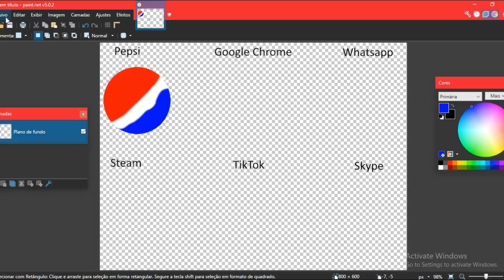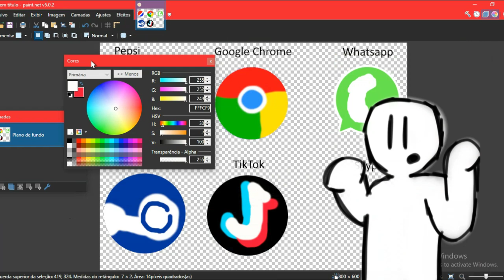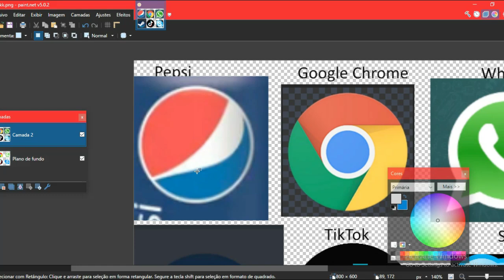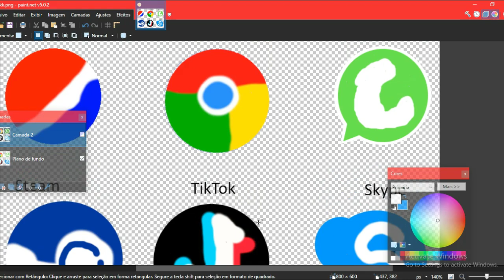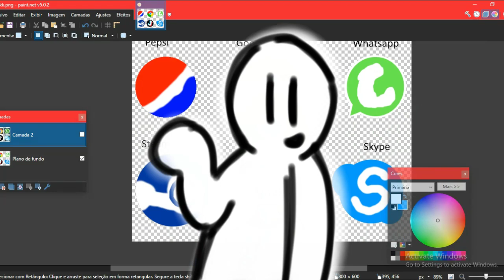DESENHANDO LOGOS de CABEÇA!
Sim! Eu tentei desenhar logos só de memória, porém, eu não vou dizer os resultados não, haha. Assista até o final para descobrir se ficou foda ou uma bosta.